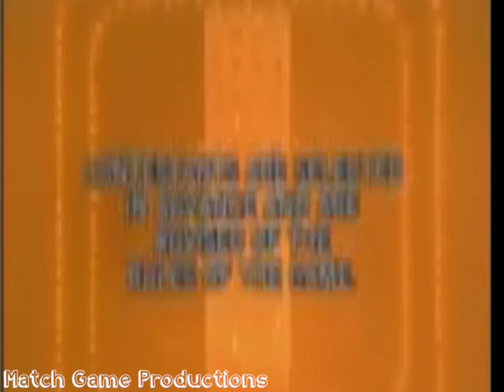Match Game 77 (Episode 1085) (__________ Russell?)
Nipsey Russell, Brett Somers, Charles Nelson Reilly, Patty Duke Astin, Richard Dawson, and Betty White